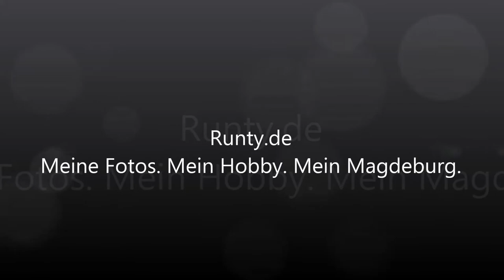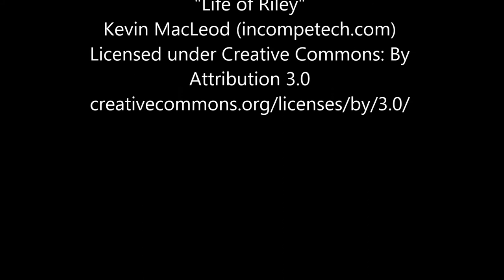Runty.de - Februar 2015 auf Youtube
Dies ist mein erstes Youtube Video, es beinhaltet Fotos die ich im Februar 2015 aufgenommen und in meinem Blog veröffentlicht habe. Das Video ist ein erster Test um mich mit den Eigenheiten von Youtube vertraut zu machen. Danke fürs Ansehen ;)